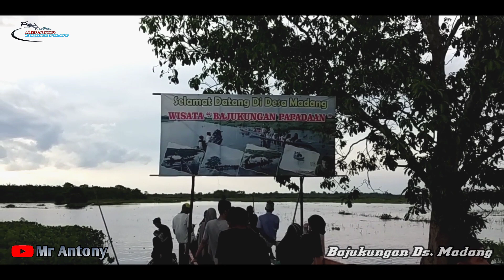Bajukungan Ds.Madang wisata yang sedang viral - Muara Harus Tabalong Kal-Sel